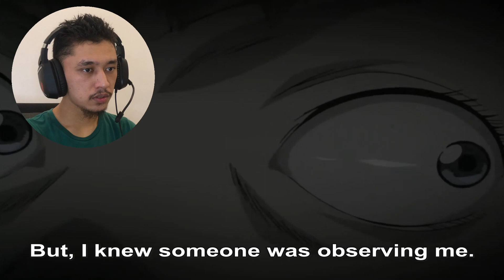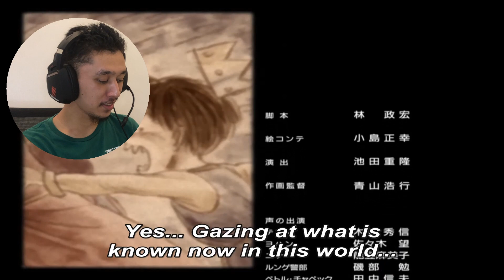He's back for one last time| Monster Episode 67 Reaction